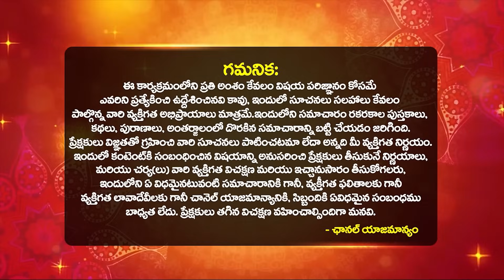UGADI Rashi Phalalu 2024 | Kumbha Rasi ugadi horoscope 2024 Dilip Sharma | Bhakthi Samacharam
UGADI Rashi Phalalu 2024 | Kumbha Rasi ugadi horoscope 2024 Dilip Sharma | Kumbha Rasi ugadi horoscope 2024 Dilip Sharma | కుంభరాశి ఉగాది రాశిఫలాలు | Aquarius Ugadi Rasi Phalithalu | UGADI 2024 PREDICTIONS | KUMBHA RASI UGADI 2024 by astrologer Dilip sharma | ఉగాది 2024 కుంభరాశి ఫలితాలు | Bhakthi Samacharam